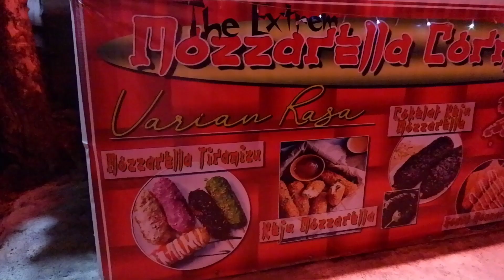UMKM The extrem Mozarella Stick